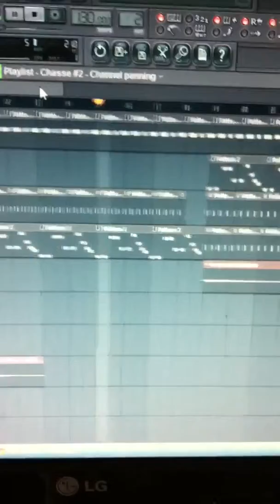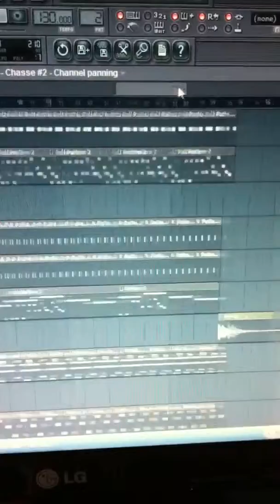Fl-studio my own beat4